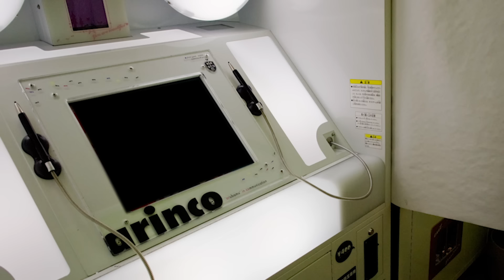【CV：杉田智和、櫻井孝宏、福山潤】#32 みんなでプリクラを撮ってきました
#32『みんなでプリクラ撮ってきました』
（CV：杉田智和、櫻井孝宏、福山潤）

みんなで仲良くプリクラを撮りに、
渋谷に行ってきました。

色々事件はあったけど、すごく楽しかったです。
またみんなで一緒に撮りにいきたいなって思いました。

ピーマン

身近にあるモノに、勝手にCV（キャラボイス）をあてて、楽しむアカウントです。
杉田智和さんと櫻井孝宏さん、福山潤さんの新シリーズ開幕中！